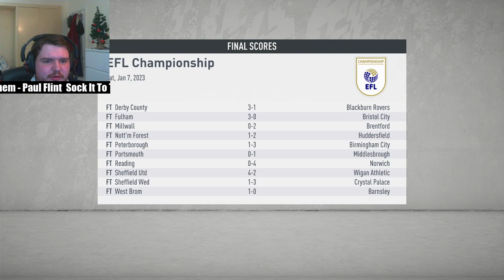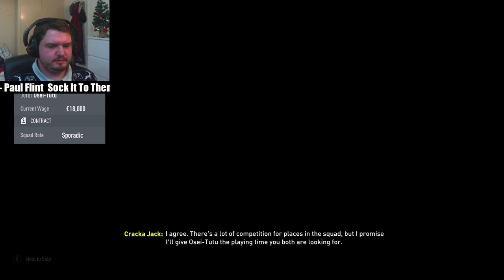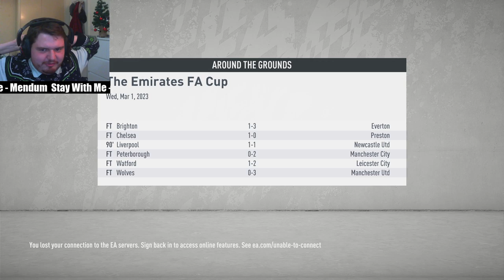FIFA 20 SEASON 4 Gameplay Livestream - Grimsby Town FC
We are back with some more FIFA 20 Career Mode with Grimsby Town FC as we start Season 4 in charge and prepare for a tough season in the EFL Championship!